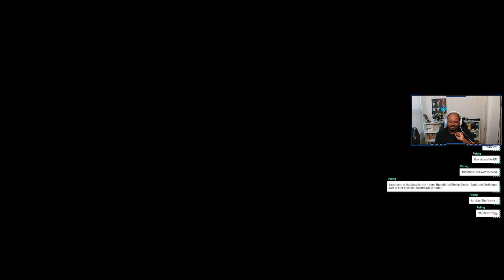Shadow Plays Baten Kaitos Remaster #10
"Baten Kaitos" is a role-playing video game series developed by Monolith Soft and tri-Crescendo. It is known for its unique card-based battle system and a fantastical world with floating islands. Players assume the role of a guardian spirit guiding a protagonist on a quest to save their world from various threats, including malevolent gods and dark forces. The series includes two main titles, "Baten Kaitos: Eternal Wings and the Lost Ocean" and "Baten Kaitos Origins," both of which feature engaging narratives, memorable characters, and strategic card-based combat.